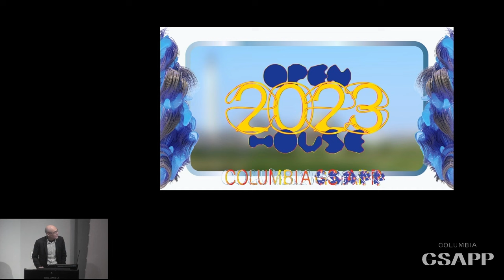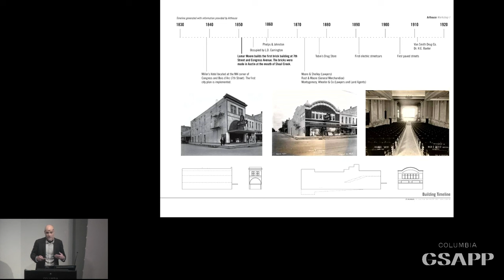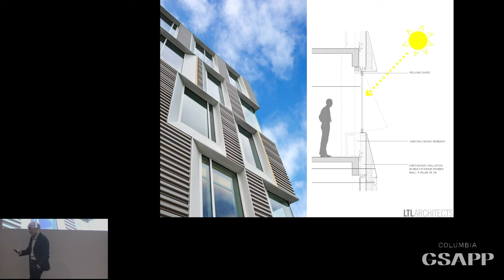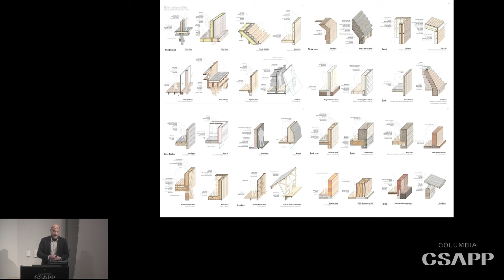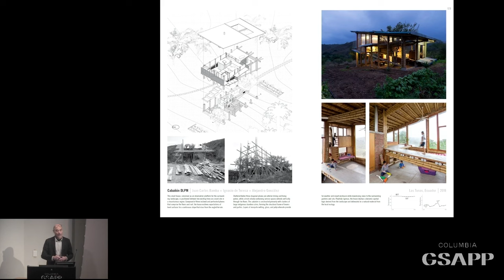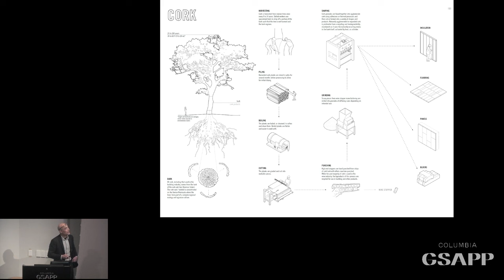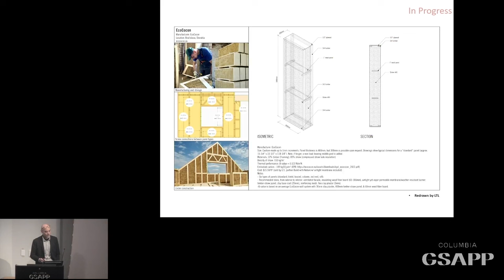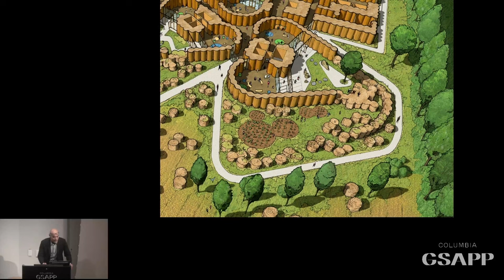Columbia GSAPP Dean's Lecture: Marc Tsurumaki